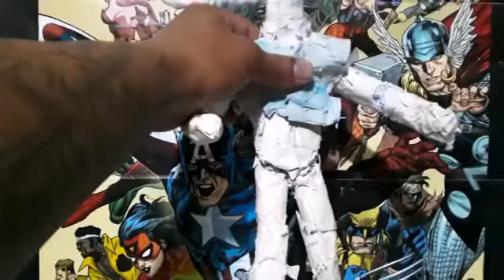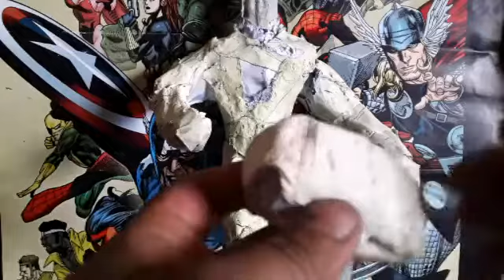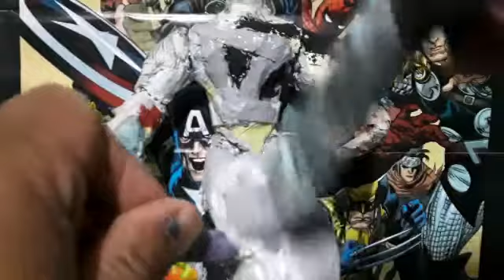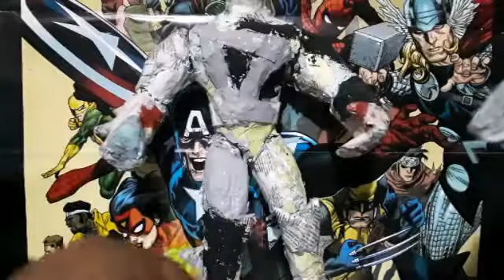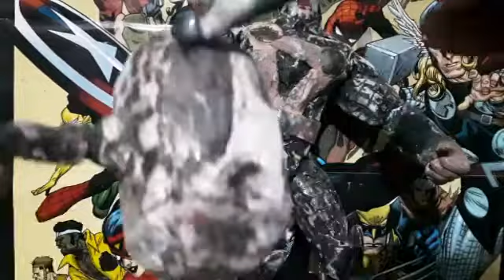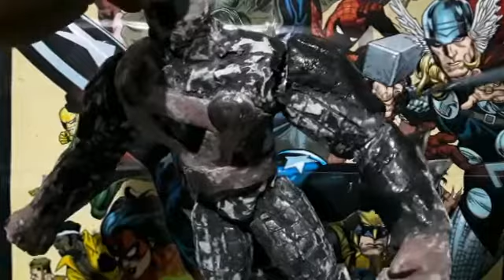Como hacer a Thor de Fornite con papel/ Thor Fornite skin made of paper.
Figura d papel hechos con materiales para reciclar./ paper action figure done with trash.